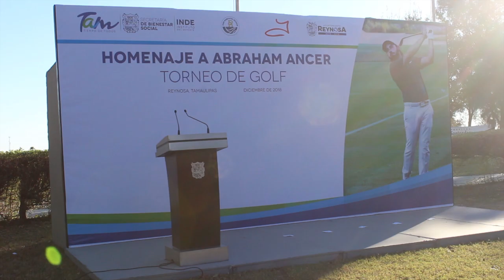Regresa a casa: Abraham Ancer en Reynosa